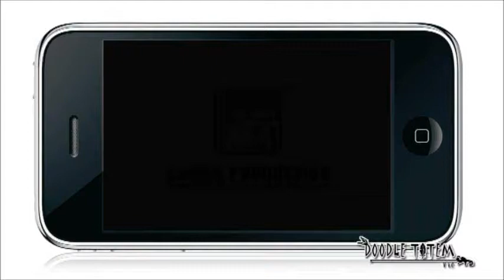Doodle Totem v1.0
A platform game base on the story of a Native Hero trying to defeat nature's beasts which are very powerful and transform them to become a totem for blessing and protect their village.
Each level includes by 3 sub-stages where the 3rd stage of each level will meet the boss and you have to transform them to a totem. Therefore, there have total 21 stages where the player needs to gather 7 totems to complete the game.
Unlike others platform games, Doodle Totem is about peaceful and harmony of nature, so you are not allowed to attack any animals that block your way, even the boss, you only can chant at the fire camp as a ceremony to transform them.
So, without any attacking skill, there have a difficulty to pass each stage. Players need to be think deeply, observe the environment, and play well in jumping technique to pass each stage.

Remark:
I create this game in 60 hours, include the begin of concept, sketching until the final promotion video. It's an own give challenge for myself. Anyway, this version (V1.0) as known as the Beta version of Doodle Totem. I'll proceed to a nicer game play and graphic if there have a chance to do so. Besides that, Doodle Totem is actually design as purpose for iPhone game and this PC version is prototype version as well.

P/S: The download link is PC Prototype Version but not the actual iPhone Version.

ALL VISUAL ARTWORKS ARE SUBJECTED TO RESPECTIVE COPYRIGHTS OF ORIGINAL SOURCE.